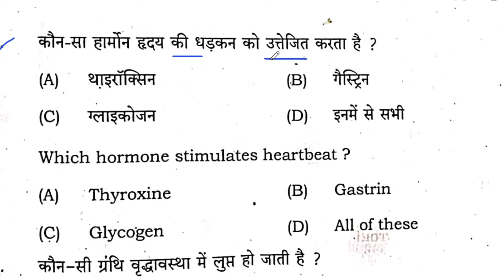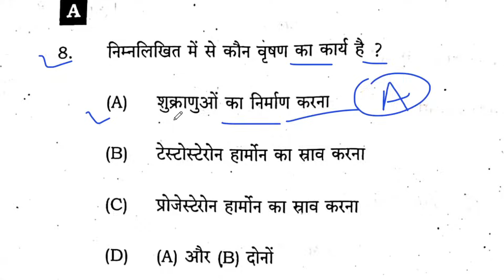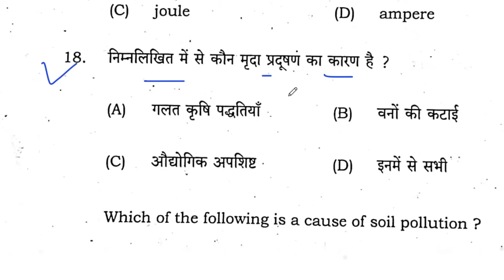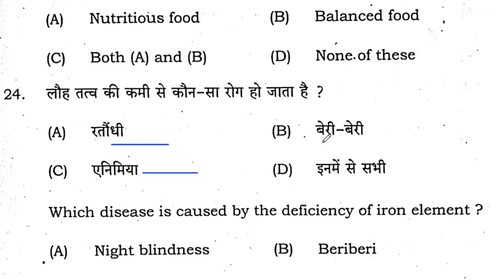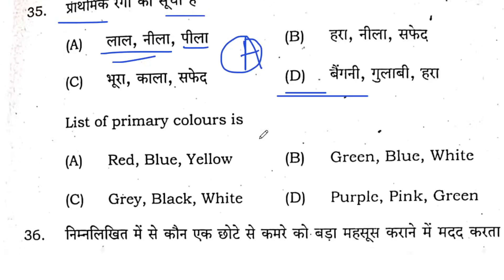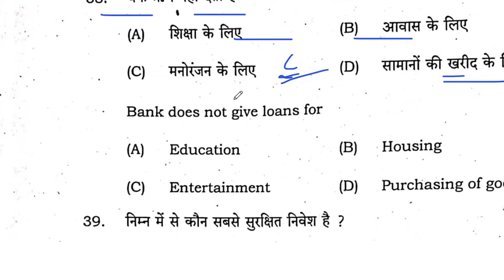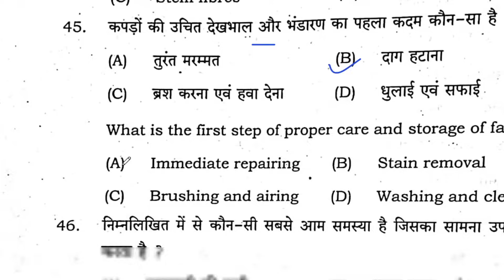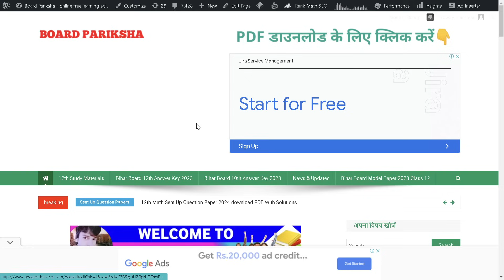12th Class Home Science Sent Up Exam Objective Question 2023 |Sent Up Exam 2024 Objective answer key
12th Class Home Sciences Sent Up Exam Objective Question 2023|Sent Up Exam 2024 Objective answer key

12th Class Home Sciences, गृह विज्ञान Sent Up Exam Question Paper 2023 |Sent Up Exam 2024 Answer key

12th Class Homs Science - गृह विज्ञान Sent Up Exam Viral Question Paper 2023 | Sent Up Exam 2023-24

02 12th Homs Science sent up exam 2023 objective+subjective question paper solution // class 12 Homs Science Sent Up question paper 2024
12th Homs Science- Arthshastra Sent Up Exam Answer Key 2022-23 // Homs Science SentUp Exam Question Paper Solution 2022
12th Homs Science sent up exam Answer key 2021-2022 || 12TH Homs Science 100 MARKS ANSWER QUESTIONS 2023
12th Homs Science Answer key sent-up examination 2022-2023 most important answers question
Homs Science model paper 12th class 2020
Homs Science 50 marks objective 2023
molvi ka exam kab hoga 2023
12th Homs Science 100 marks objective 2023
Homs Science ka paper
Homs Science model set 2020 in new pattern and most useful for all students who is going to give the exam of 12 th class

12th ka model paper
Homs Science model paper 12th class 2021
Homs Science 12th class 100 marks bihar board
Homs Science ka model paper 2021
Homs Science class 12 bihar board 100 marks
Homs Science objective answer 2021 12th
12th Homs Science 100 marks objective 2021
12th Homs Science model paper 2021
Homs Science model paper 2021
Homs Science
Homs Science ka model paper
2021 ka board exam
history model paper 2021
Homs Science model paper 10th class 2021
Homs Science objective answer 2021

12th Homs Science sentup Exam Answer key 2023
|Homs Science Sentup Exam ka Answer key|Bseb Homs Science
Class 12th Homs Science answer key
Homs Science answer key class
Class 12th Homs Science answer key Homs Science answer key class 12th 2023
12th Homs Science answer key class 12th 2022

2001 ki class 12th Homs Science answer key
Homs Science answer key 2019 class 12th
Homs Science answer ki ki board exam 2023
Homs Science answer key class 12th 2022
Hello friends aaj ke is video me aaplog ko 12th Homs Science ka objective sloution karke batata hu

thanks

12th Homs Science objective sloution 2023
12th Homs Science objective sloution answer key 2023
12th Homs Science objective questions all questions sloution
12th Homs Science bihar board answer key 2023
12 th Homs Science objective sloution
1st setting Homs Science objective sloution
Bihar board exam 2022 objective solution 2023
Homs Science answer key 2023
Homs Science objective solution 2023
1st Setting Answer objective solve
#03/02/2022Answer Homs Science,3 february answer key 2022, bihar board answer key 2022
Objective Solve paper Homs Science 2022,bihar board fast setting answer Objective,Bihar board Exam 2022,bihar board biology Answer key 2022
1st setting Answer key Homs Science 12th,bihar board intermitted Physic Objective Answer 2022,Bihar board 12th Answer key 2022,Second Setting,8february Answer key
Bihar board 12th answer key 2022,Fast setting answer bihar board2022